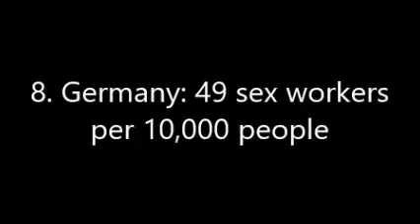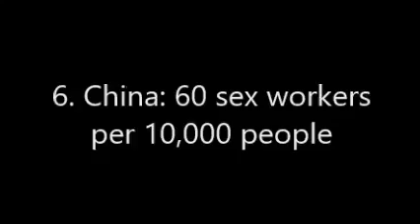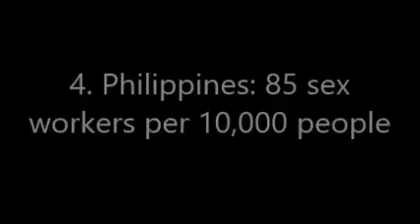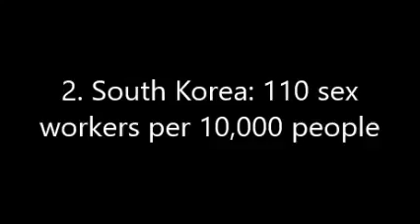Top 10 Countries With The Highest Rate Of Prostitution In The World – See Nigeria’s Rank